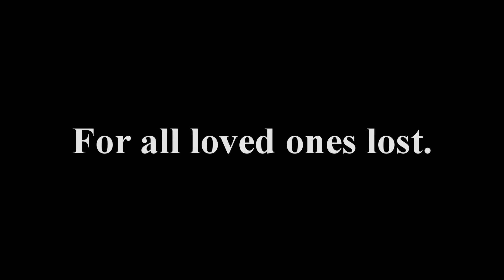I'm Tired | Vlog #2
With all the deaths in the country these days, now more than ever, we need to come together as one nation!